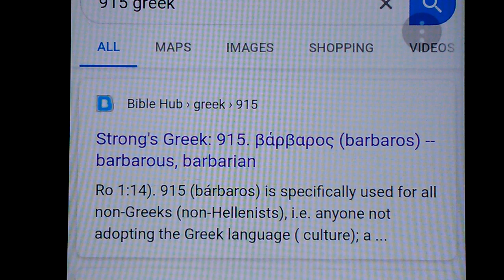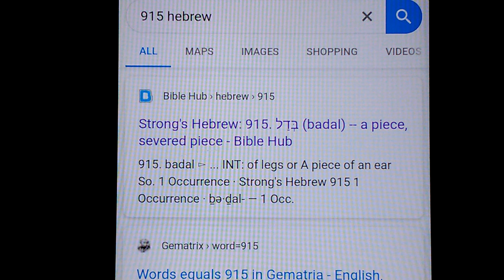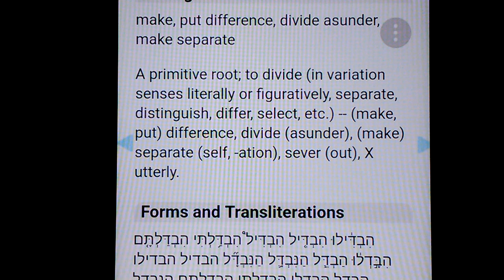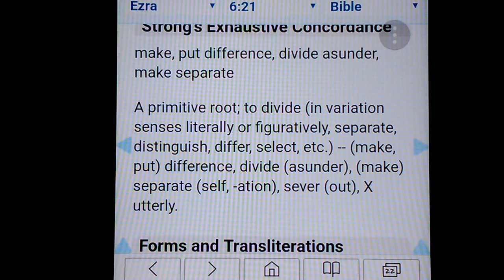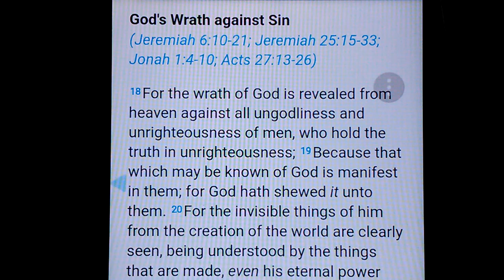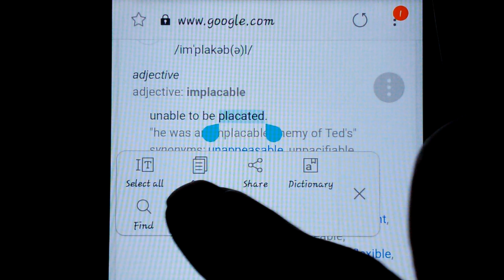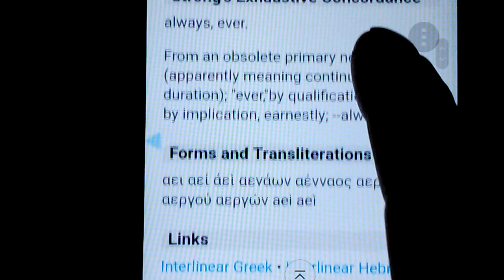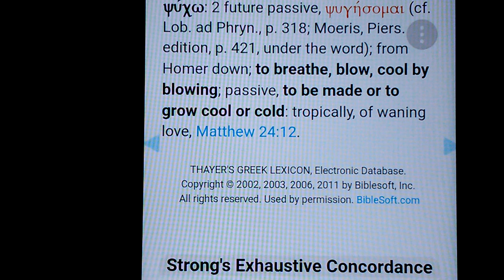MULTITUDES In The Valley Of Decision:For The Day Of THE LORD Is Near!!(FINAL Part 6)RAPTURE IMMINENT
ALL GLORY TO JESUS CHRIST MY LORD AND SAVIOR

thank you and God bless you all! All glory to Jesus Christ, and you all are in my prayers, I love you and value you more than you know.
The explanation of what's going on is at the end of part 3 of video titled "the words of the Lord are True".. God bless